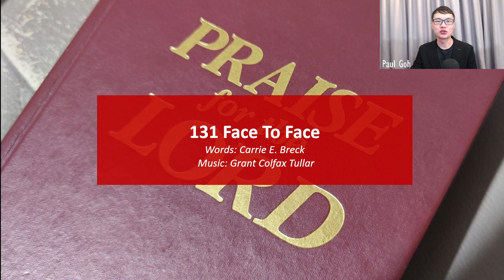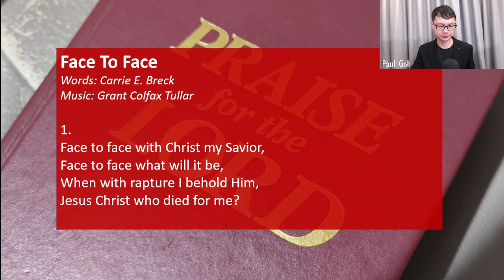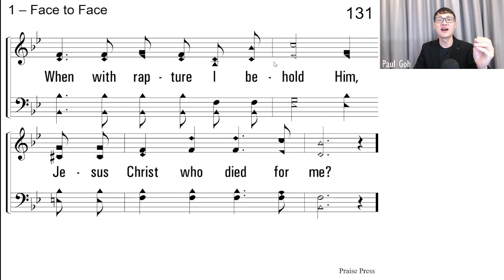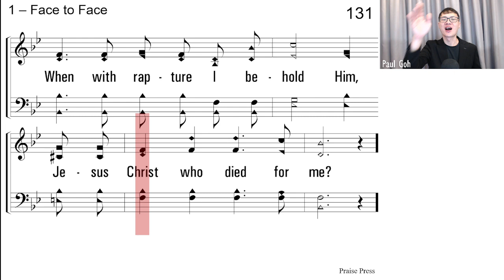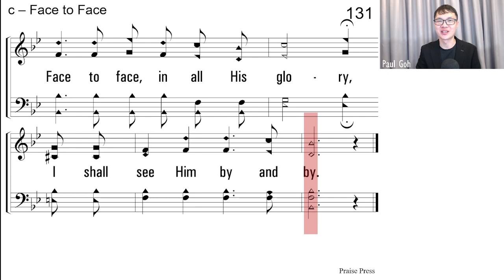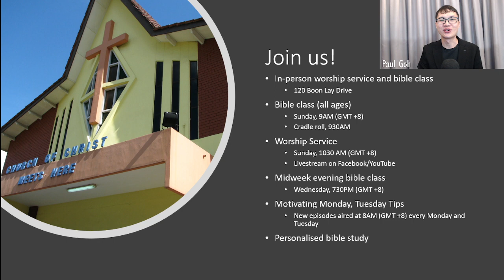Singing Sunday (Face To Face)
Hymn no. 131 – Face To Face

Words: Carrie E. Breck

Hymns taken from "Praise for the Lord", Ed. John P. Wiegand

 @Jurong Church of Christ